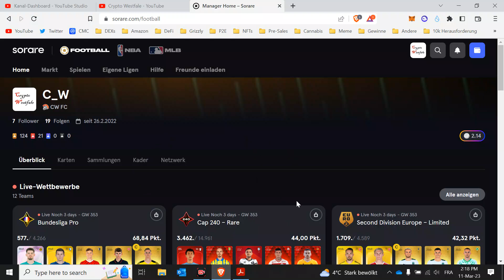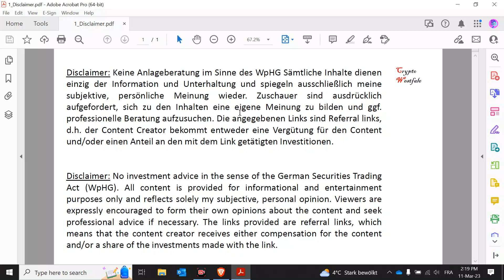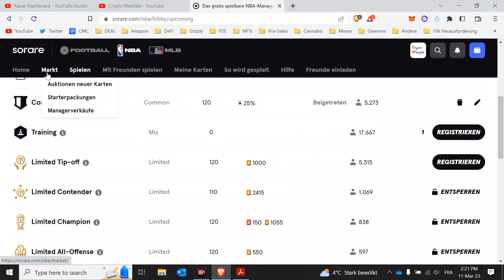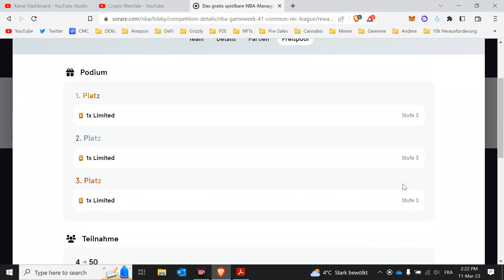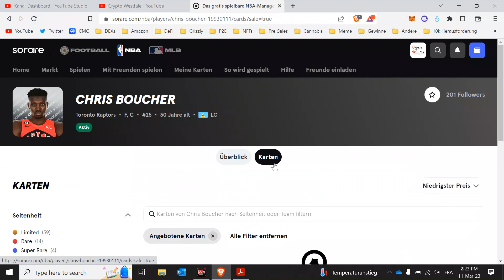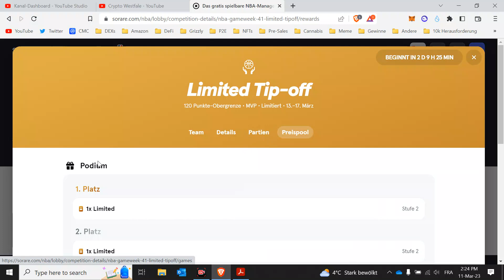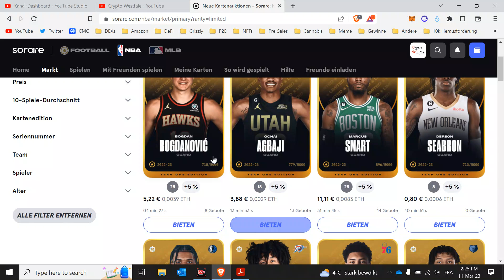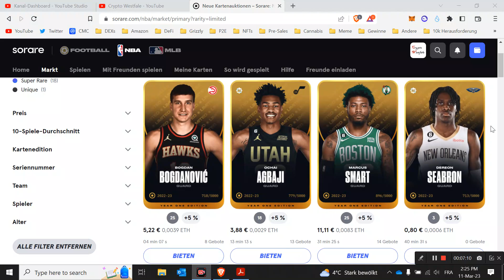Gut verdienen mit Basketball NFTs - Sorare NBA!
Wenn du dich damit registrierst und 5 Spieler in der Auktion kaufst (egal of Fussball oder Basketball) bekommst du eine zufällige Karte gratis.
Kleines Passives Einkommen im Hintergrund aufbauen – Peer-2-Profit:
😎 Sicherheit geht vor:
Ein soziales Netzwerk in dem du für deine Posts in Krypto bezahlt wirst: